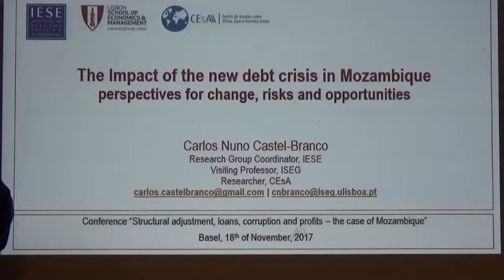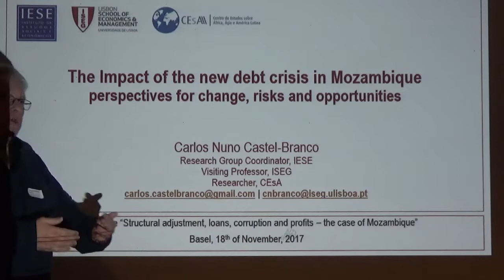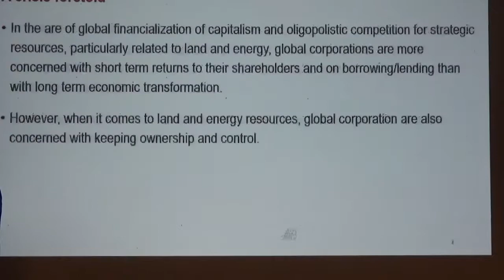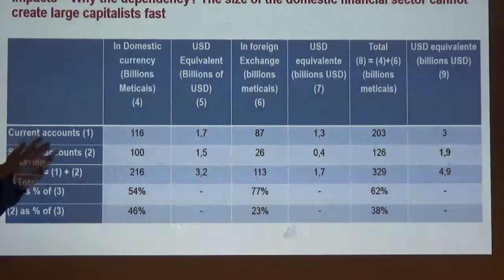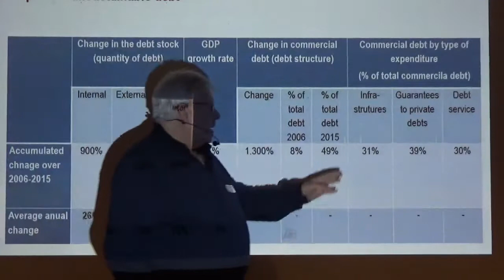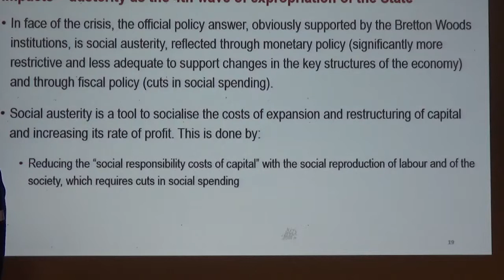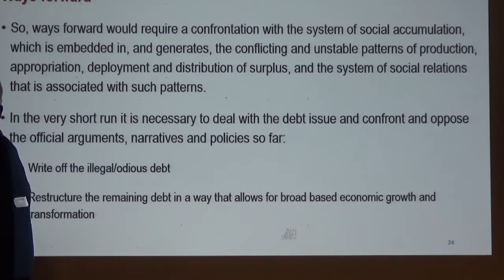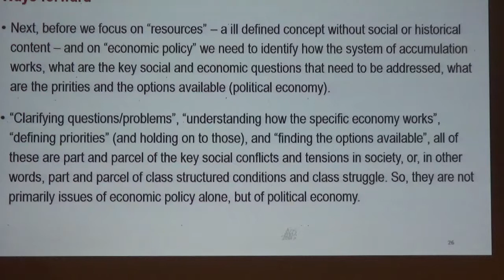Carlos Nuno Castel-Branco: The Impact of the New Debt Crisis in Mozambique (part 2)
Presentation at the conference The New Debt Crisis. Structural adjustment, loans, corruption and profits - the case of Mozambique (Basel, Basler Afrika Bibliographien, 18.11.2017)